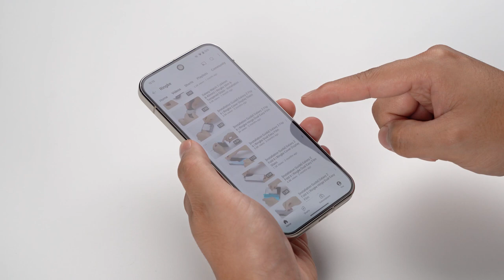링케 이지 슬라이드 강화유리 필름 부착 가이드 | for Google Pixel 9 Pro XL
Easy Slide Tempered Glass